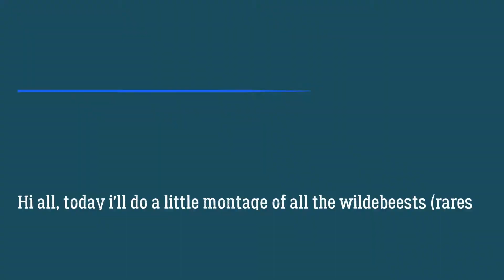Insane Wildebeest Hunt in Vurhonga Savanna ! 💎 | theHunter: Call of the Wild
Hi all, today i'll do a little montage of all the wildebeests (rares or diamonds) i managed to find in my singleplayer map, you'll see, it's crazy !
Good Viewing !